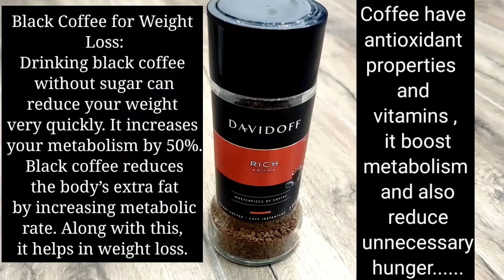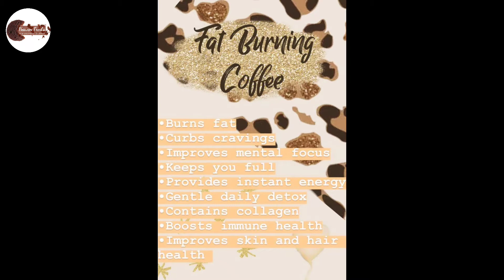Belly fat cutter drink for night | One cup a day will burn belly fat quickly | fat loss drink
Flat belly in a week | One cup a day will burn belly fat quickly | Without diet or exercise

STRONGEST BELLY FAT BURNER -WEIGHT LOSS DRINK | 2 INGREDIENT COFFEE LEMON FOR WEIGHT LOSS | FAT BURNING DRINK | Lose Inches Fast | Coffee For Weight Loss